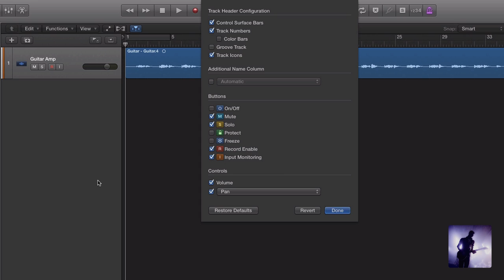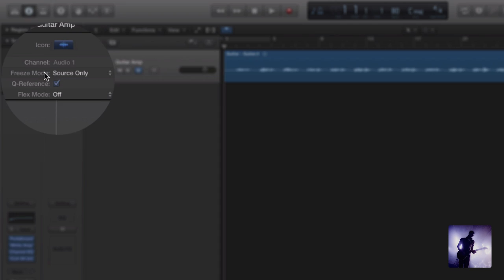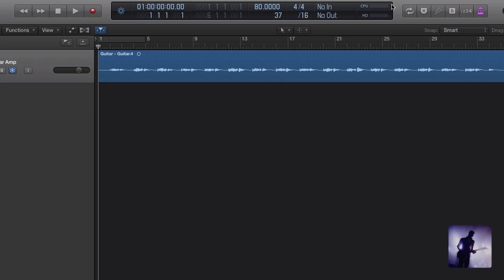Logic Pro X Tutorial: How to Freeze Tracks & Optimize Computer Performance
we look at how to freeze your tracks in Logic Pro X to improve your computer's performance. CPU intensive processes, like using some amp simulators and software instruments, can take a big toll on your computer during tracking and mixing. Here is just one simple tip that might help save you some headaches.